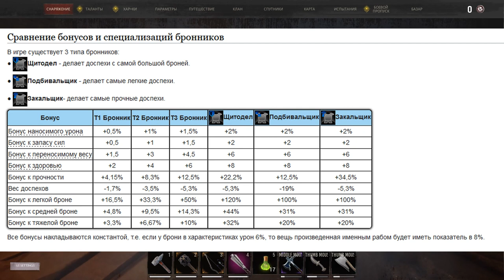Conan Exiles - Поиск броника щитодела #23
Conan Exiles - игра на выживание в открытом мире, в жестоких землях Конана-варвара. Вы изгнанник, один из тысяч, брошенных на произвол судьбы в варварской пустоши, охваченной ужасными песчаными бурями и осажденный со всех сторон врагами. Здесь вы должны сражаться, чтобы выжить, строить и доминировать.